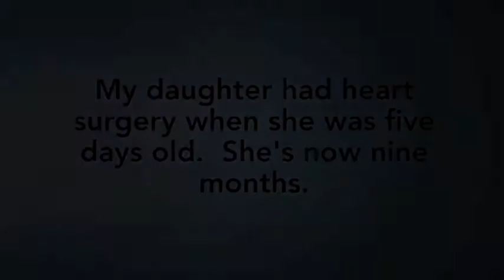Arrhythmia After Surgery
Is it normal to have cardiac arrhythmia after surgery?

Dr. Colin Barker explains that whether the cause of arrhythmia in children is surgery or heart disease, the treatment usually requires simple medications. Rarely, some children go on to get more invasive procedures like catheters or pacemakers.